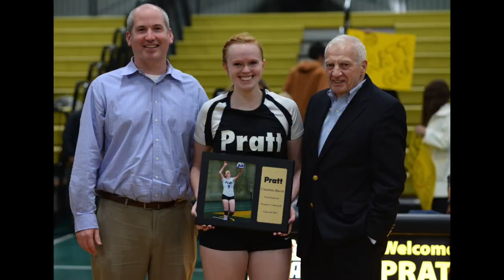2016-17 Pratt Institute Athletics Highlight Video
Highlights from across all sports from the 2016-17 year in Pratt Athletics.